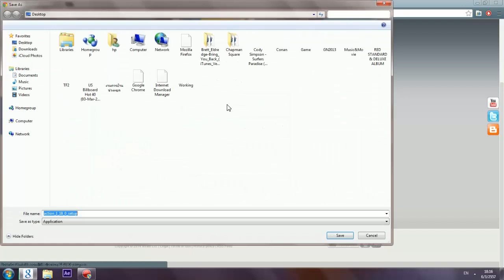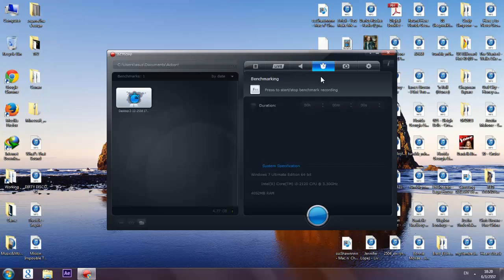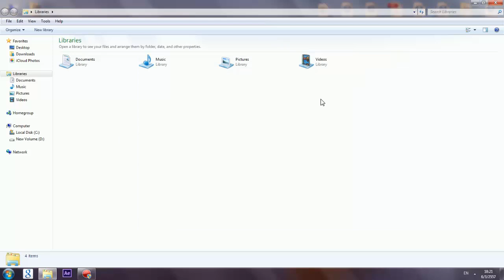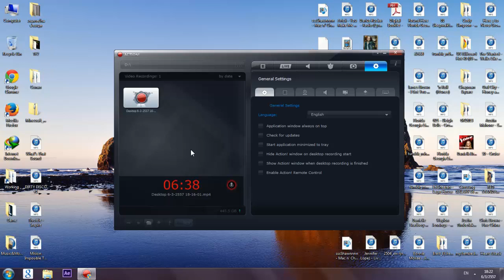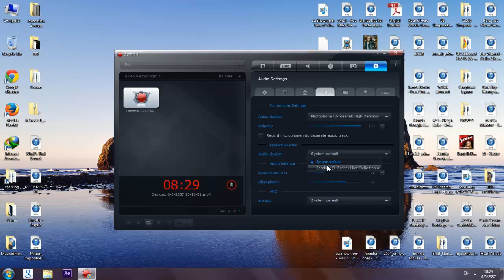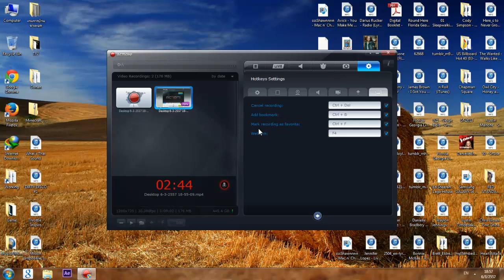วิธีการใช้โปรแกรม Action!(แบบละเอียดภายใน12นาที) + วิธีโหลดโปรแกรม Action!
สามารถดาวโหลดโปรแกรมAction!ตัวทดลองได้ทีนี่ครับ
คลิปยาว12นาทีนะครับสอนใช้แบบละเอียดมีปัญหาสามารถสอบถามได้นะครับคอมเม้นไว้เดียวผมจะมาตอบให้นะครับ
ถ้าชอบก็กดLikeแล้วกดติดตามรายการผมได้นะครับ แล้วฝากบอกต่อด้วยนะครับ ^-^
อย่าลืมแบ่งเวลาด้วยนะครับ